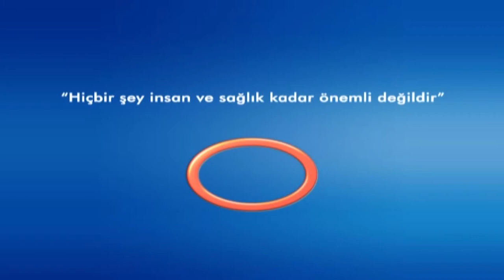Avrasya Hospital - Karadeniz Tv - Safra Kesesinin Vücuttaki Önemi